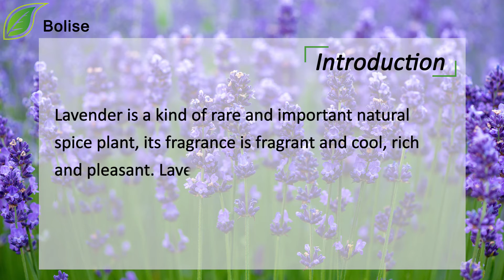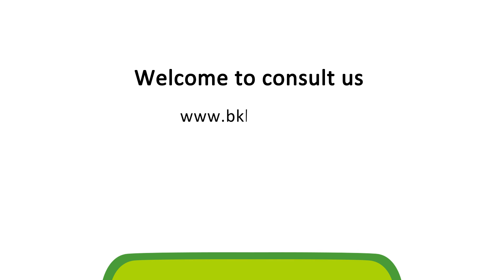How to buy Lavender Extract? Manufacturer and Factory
[ Botanical Name ]  Lavandula angustifolia
[ Specification ] lavender oil
[ Detection method ] HPLC
[ Appearance ]  Like-brown powder
Lavender is a kind of rare and important natural spice plant, its fragrance is fragrant and cool, rich and pleasant.
LavenderExtract is as effective as some anti anxiety drugs.
Lavender Extract scent can indeed help people improve sleep quality.
Function:
1. Lavender Extract has antioxidant and antimicrobial effects.
2. Lavender Extract has sedative and hypnotic effects.
3. Lavender Extract has good bacterias and the desalination scar effect.
4. Lavender Extract can whiten the skin and remove wrinkles, promote damaged skin regeneration and recovery, effectively solve a variety of skin problems.
5.Lavender Extract has spasmolysis effect on ileum and uterine smooth muscle.